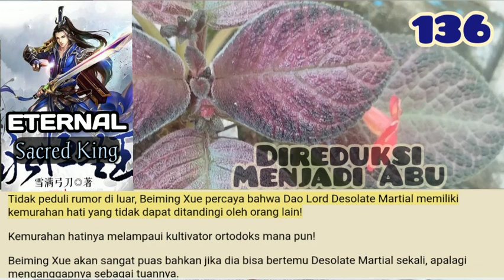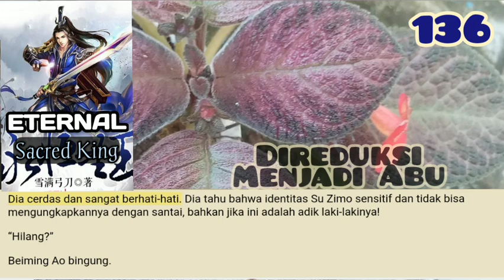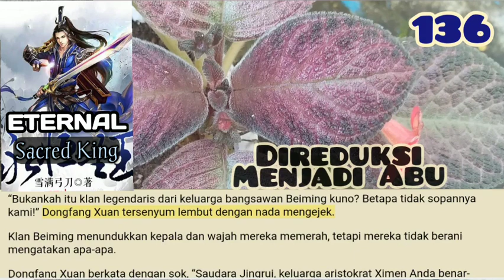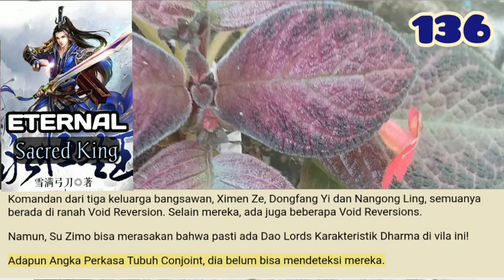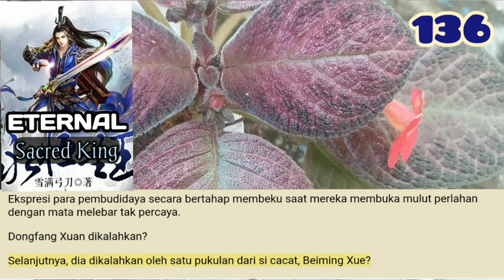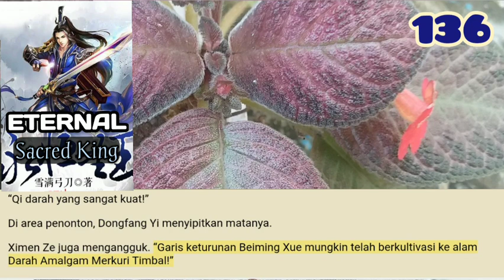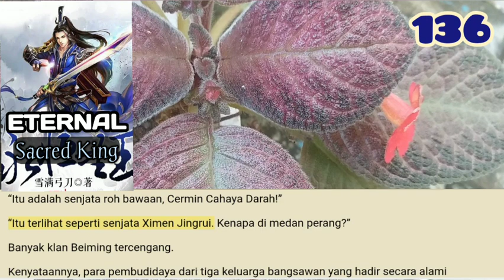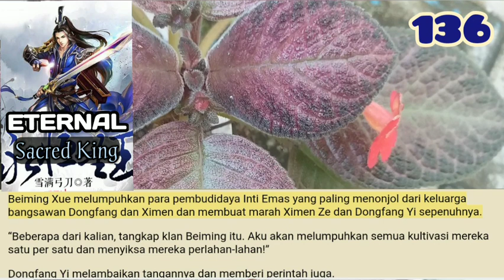Direduksi Menjadi Abu, ESK 136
Di halaman.
Kelompok empat Nangong Yu berubah menjadi abu dan hanya meninggalkan empat tas penyimpanan.
Nangong Ling mengambil empat tas penyimpanan dan menyeka kesadaran roh pada mereka sebelum menyerahkannya kepada Su Zimo bahkan tanpa melihat sedikit pun.

storian gallery